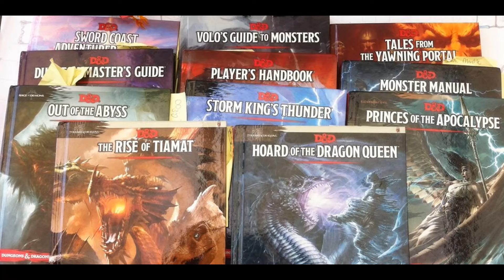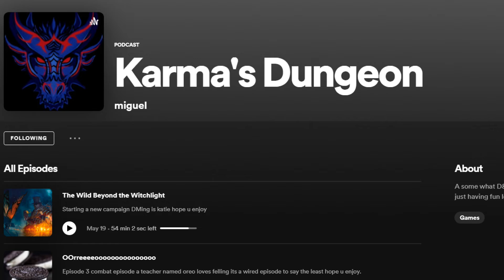DNND Plans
my dnd plans so far

NEW STREAMING CHANNEL  FOR DND!!